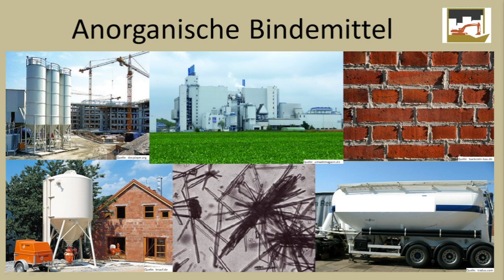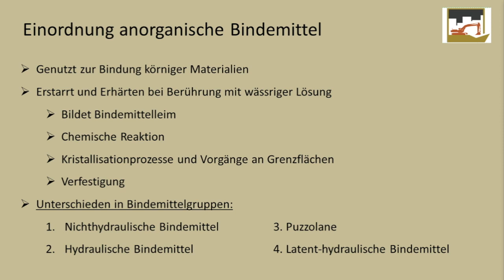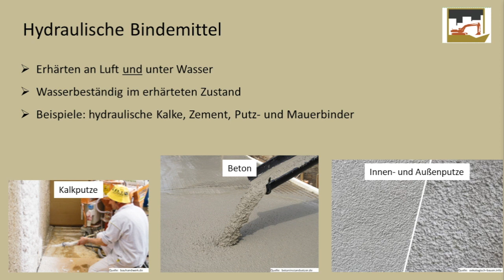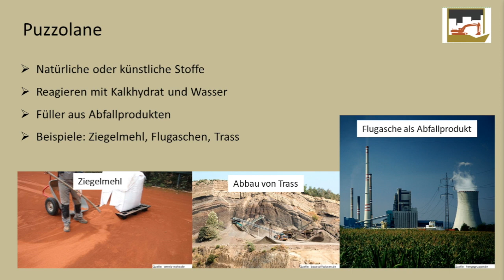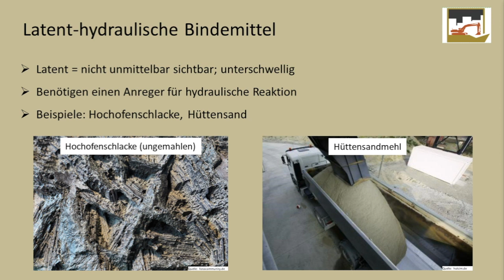Anorganische Bindemittel - Überblick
DeGiro Broker (ETF’s und andere Wertanlagen):
Zinspilot
Suche dir die besten Zinsen europaweit raus und erhalte die win-win-Prämie:
OSKAR (Roboadvisor)
10 Euro geschenkt. Ich lege bereits mit OSKAR an. Alles, was Du machen musst, ist ein OSKAR-Konto zu eröffnen und eine erste Einzahlung durchführen. Nutze diesen Link für die Kontoeröffnung:

Nachdem wir nun den Bereich Beton verlassen, gehen wir zu dem über, was den Beton und andere Konstruktionen zusammenhält. Die anorganischen Bindemittel.
In dem heutigen Video soll es erst einmal einen Überblick über alles geben, bevor wir in jedes Detail gehen. Um uns den kurzen Überblick zu schaffen, sprechen wir kurz die
- nicht-hydraulischen und
- hydraulischen Bindemittel,
- Puzzolane und
- die latent-hydraulischen Bindemittel an.

00:00 Intro
00:36 Einordnung anorganischer Bindemittel
01:48 Nichthydraulische Bindemittel
02:22 Hydraulische Bindemittel
02:49 Puzzolane
03:27 Latent-hydraulische Bindemittel